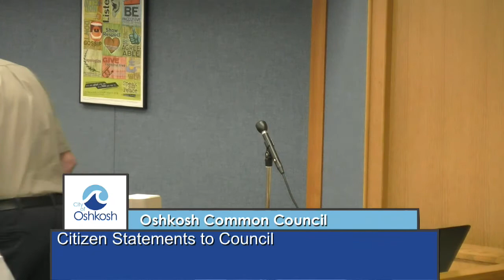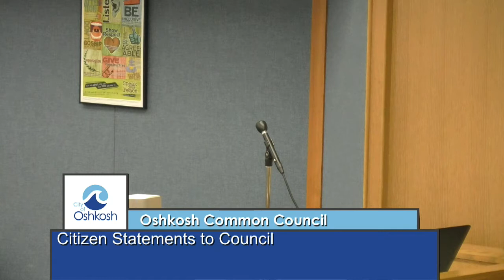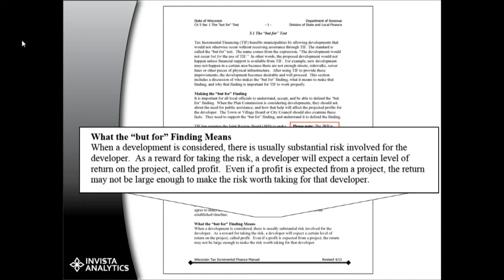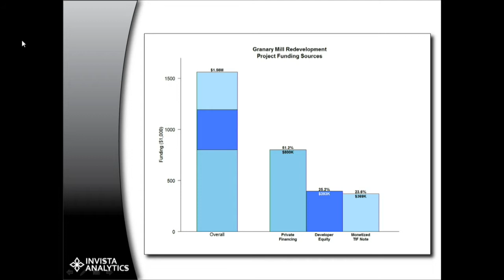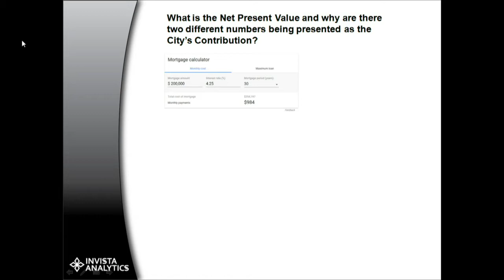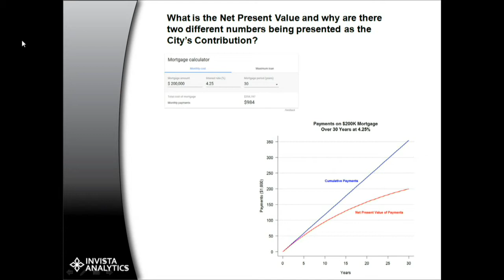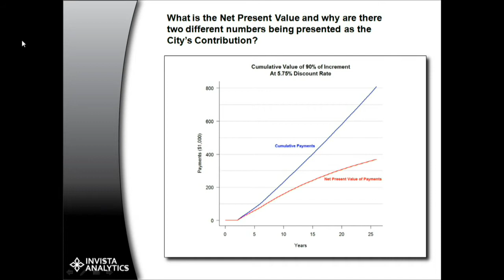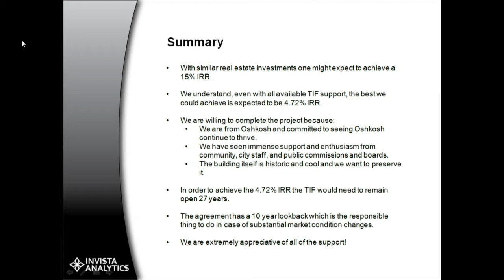Oshkosh Common Council - 6/13/17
Meeting of the Oshkosh Common Council for Tuesday, June 13, 2017